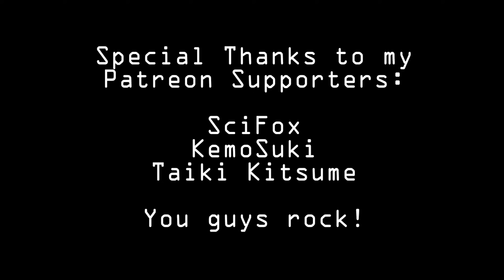「Colors」→ Furry Music Video feat. Coco | by RedNoise & KeksTheFurry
There is no bad place to fursuit.

A video production which started a year ago and turned into both a nightmare and a beautiful project at the same time. This video got premiered at Eurofurence 23 on the opening ceremony.